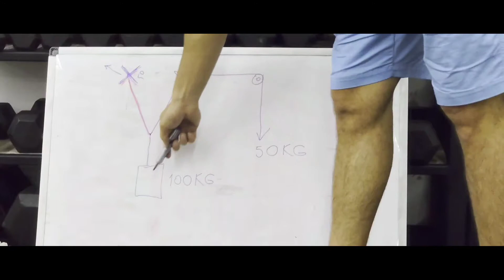Stunt Rigging Workshop Hong Kong 2020